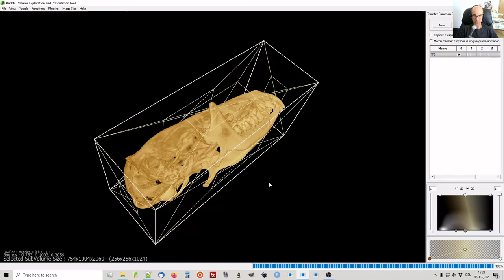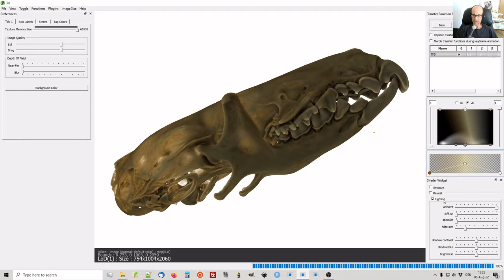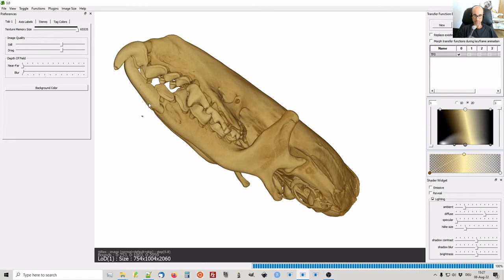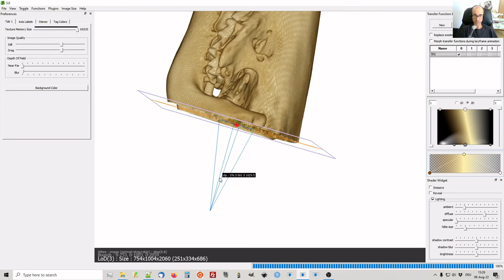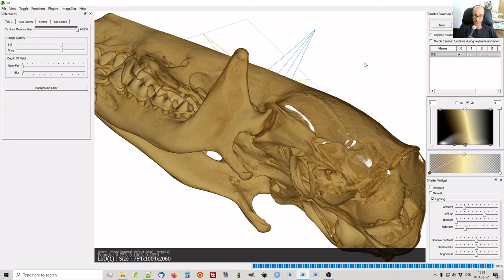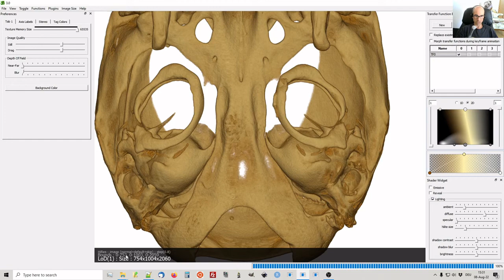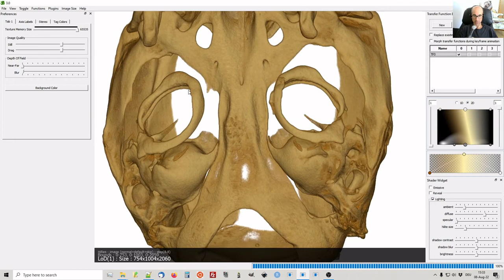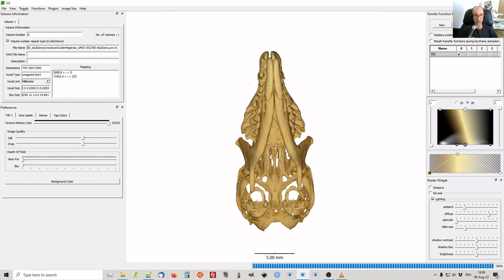Tips for CT virtual dissection & other aspects of Drishti hires mode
This video provides some tips for optimizing CT scanned volumes in hires mode of Drishti 3.0. I discuss the shader widget, GI lighting, turing off autospin, using clipping planes, changing the background and rotation pivot, still vs drag image quality, and scalebars. I refer to an earlier video on how to create a drishti volume from CT data using Drishti Import here:
As always, I'm very grateful to Ajay Limaye for making this great open-source software for rendering CT data available via his github site:
Note also publications on Drishti:
- Ajay Limaye; Drishti: a volume exploration and presentation tool. Proc. SPIE 8506, Developments in X-Ray Tomography VIII, 85060X (October 17, 2012)
- Hu Yuzhi, Limaye Ajay and Lu Jing. 2020 Three-dimensional segmentation of computed tomography data using Drishti Paint:new tools and developments. R.Soc.open sci. 7:201033. doi
- Hu Yuzhi, Limaye Ajay and Lu Jing. 2020 A spark of 3D revisualization: new method for re-exploring segmented data. bioRxiv 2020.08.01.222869; doi
and the Drishti google user group,